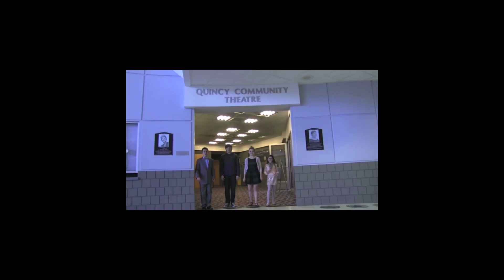ASK QCT: Classes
Thinking about taking a class at QCT? We sat down with Head of Education Kelsey Celek to learn more about how to register, what you can expect from a class, how to apply for scholarships, and more!

find out more about how they cast a QCT production.